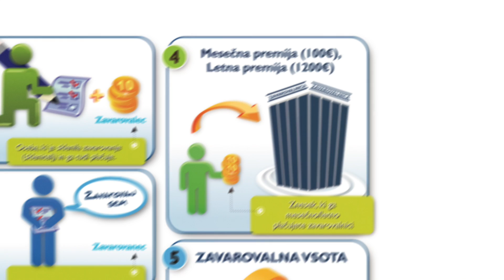PRIMER VIDEJA: Predstavitev Osnovnih Pojmov v zavarovalništvu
Our main services is video production that is known in the industry for providing clients with some of the most artistically crafted videos for distribution to targeted audiences.